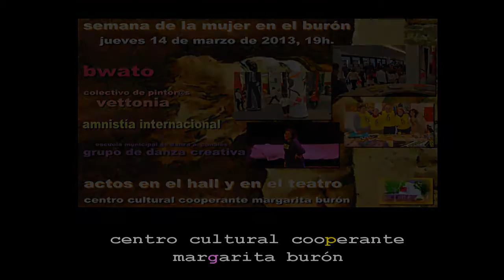danzacreativaconvettonia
antonio canales vettonia